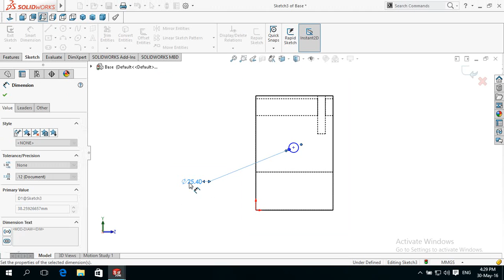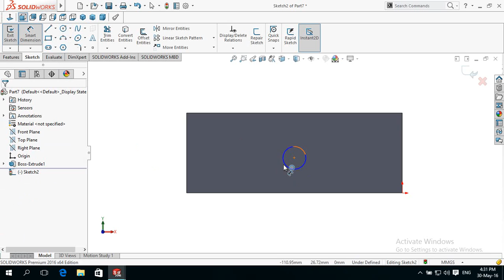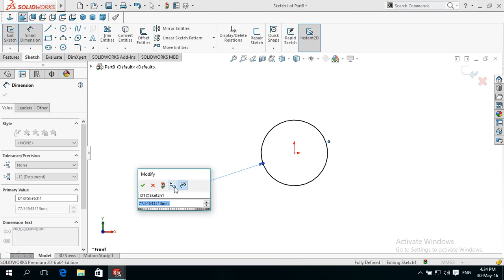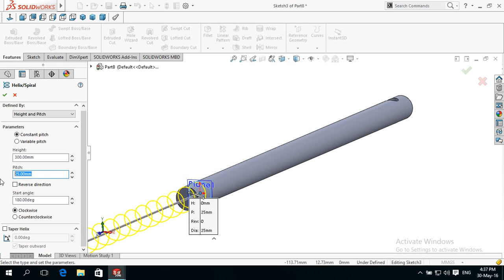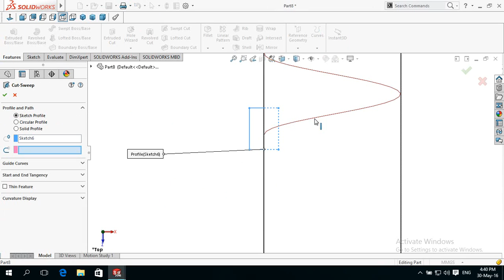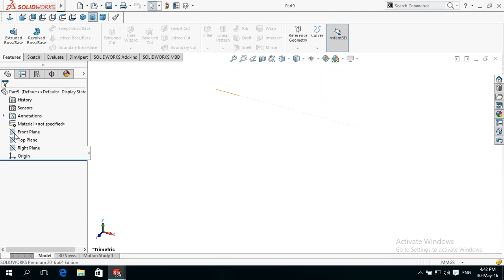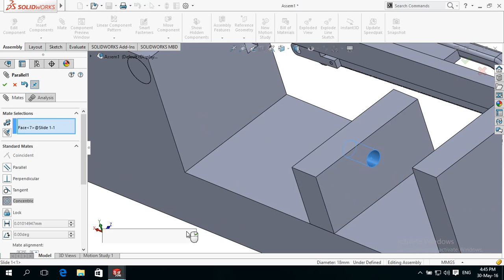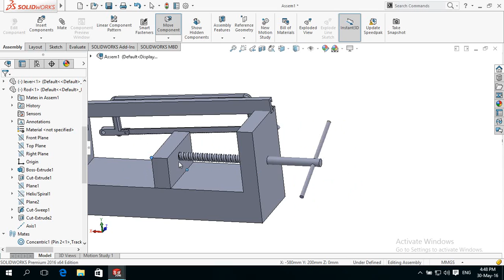Modeling Mechanical Hacksaw Machine in SolidWorks Tutorial Part 5/ 9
This Channel contains topics about:

- SolidWorks Sketch
- SolidWorks Surface
- SolidWorks Motion
- SolidWorks Weldments
- SolidWorks Mold Design
- SolidWorks Simulation
And MORE

SolidWorks 2014,SolidWorks 2013, SolidWorks cad,
SolidWorks Model, SolidWorks Design, Cam SolidWorks,
Solidworks program, 3d cad SolidWorks, SolidWorks student edition,
SolidWorks online Training,SolidWorks book,SolidWorks Course,
Mechanical Cad software, 3d cad design software,software for 3d design, 3d cad drawing, solid work training, solid works for students,
3d software design, learn solid works, SolidWorks 2016,Engineering,